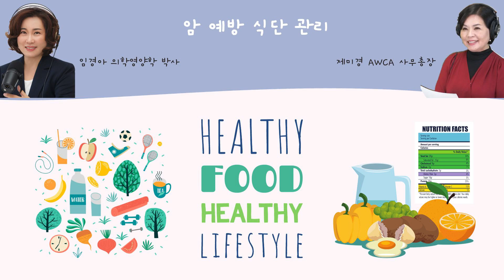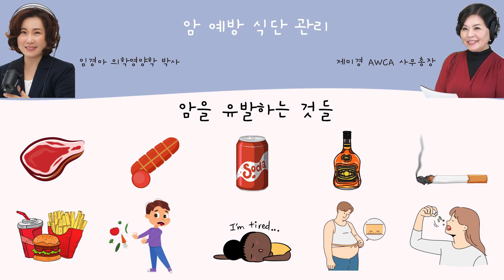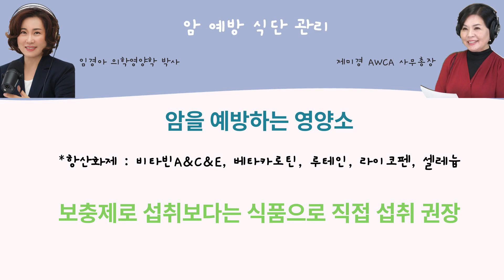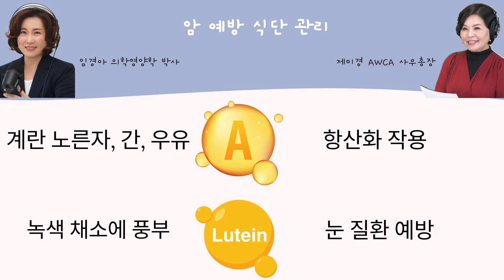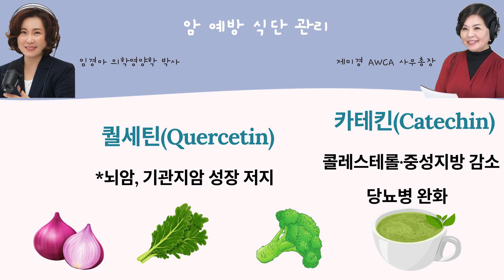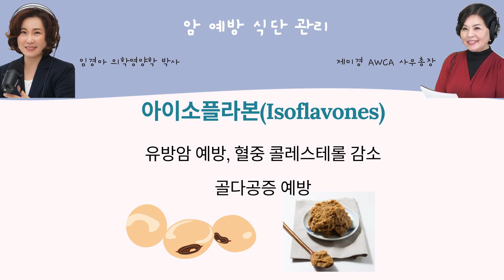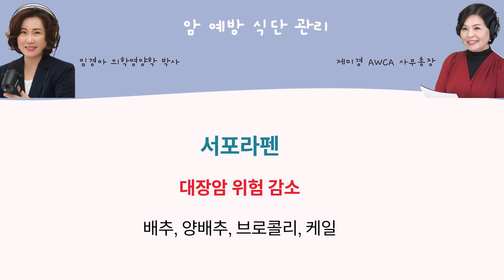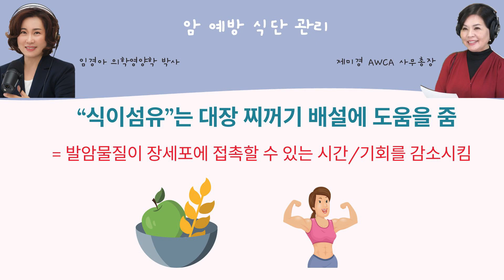AWCA 건강 프로젝트 Ep.15 암 예방 식단 관리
임경아 의학영양 박사와 함께하는 건강 프로젝트!

열 다섯 번째 에피소드는 암 예방이 도움이 되는 영양소와 식단 관리에 대해 알아봅니다.

On Episode 15 of Health Project with AWCA
Moderator: Mi Kyung Jasmine Je, AWCA president & E.D.
Counselor: Kyung Ah Lim, Doctor of Medical Nutrition
Jasmine Je and Dr.Kyung Ah Lim explain nutrients and diet management that help prevent cancer.